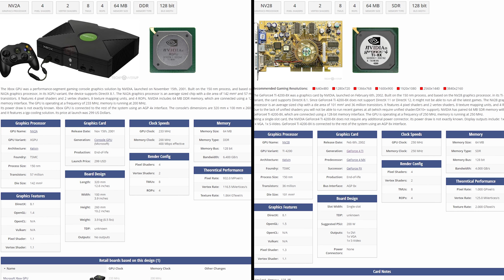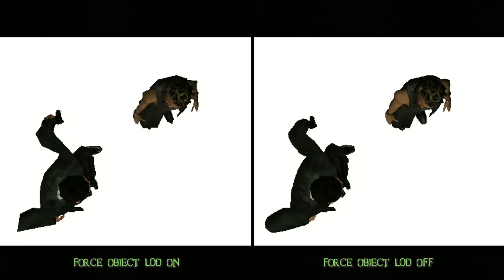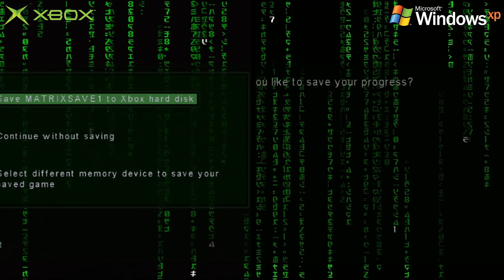Enter The Matrix: 2003 Retro Time Capsule PC vs Original Xbox - A Truly Hilarious PC Port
Designed to play alongside The Matrix Reloaded with a parallel storyline and exclusive filmed content, Enter The Matrix was also something akin to a modern multi-platform release, with Shiny Entertainment delivering PS2, OG Xbox, GameCube and PC ports. And it's pretty clear that while the console versions were pretty good, something went horribly, horribly wrong with the PC version...